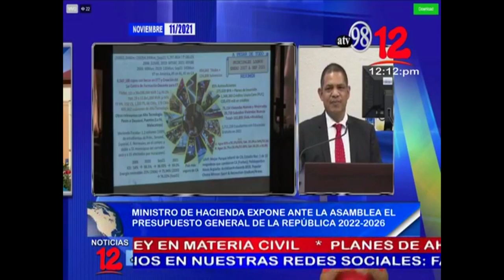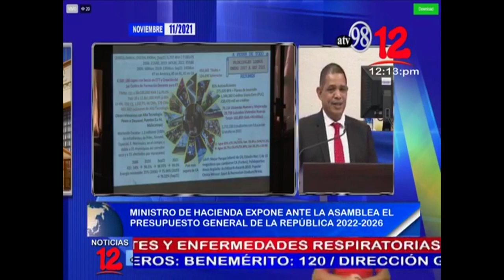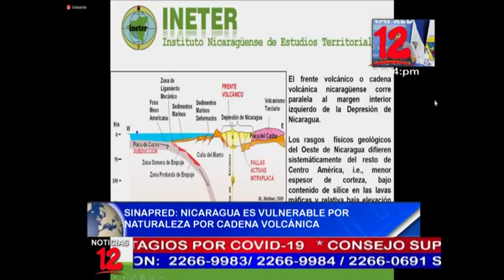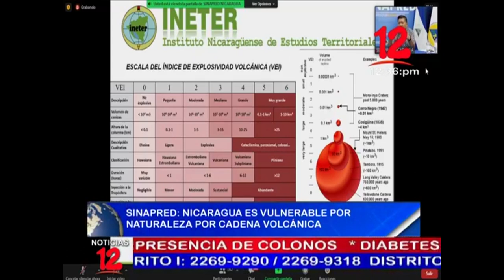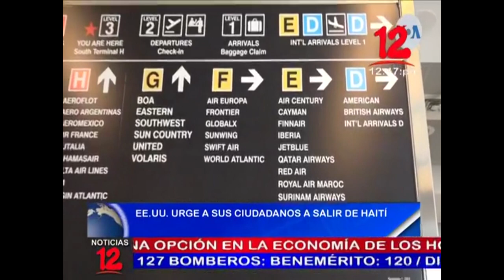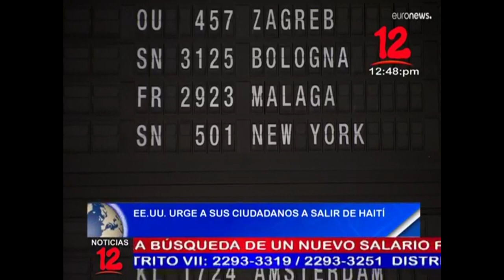Noticias12 Edición Mediodía / Jueves 11 de Noviembre